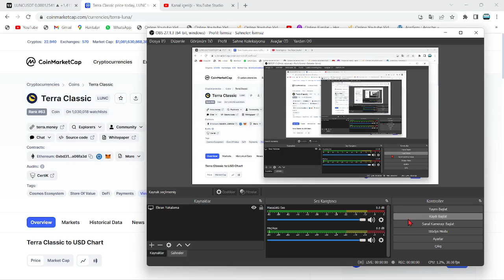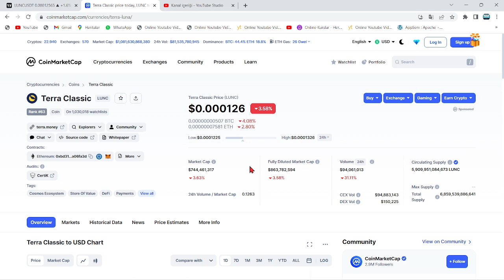EKİP ÜYESİ:"LUNC COİN'E TÜM BAKİYE GİRİN, UÇURACAĞIZ!"🚀"HEMEN ŞUAN LUNC ALANLAR, MİLYONER OLACAK!!"🔥